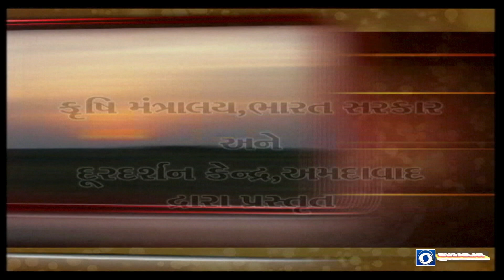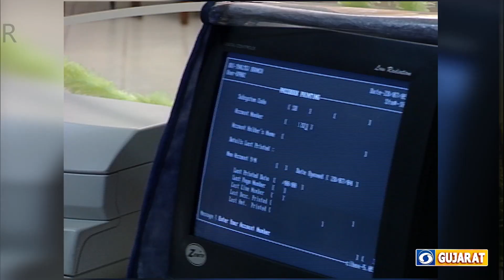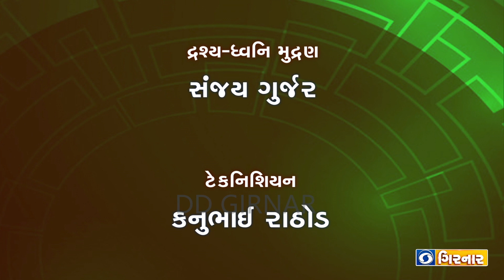KRUSHI DARSHAN - SAHKARI SANSTHA SAMENA PADKARO T/C:-12/06/2023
SAHKARI SANSTHA SAMENA PADKARO     T/C:-12/06/2023
Co-operative Sector in India is a large one and it is contributing a lot in overall development of Rural economy however it has not reached at the desired level even after 75 years. This is a reality and we have to accept it. The Co-operatives is bifurcated into three layers i.e. at bottom level there are PACS, at district level DCCBs are working and GSC Bank is on top in the sequence however, all these are being monitored by NABARD at national level too. There are so many issues and limitations which can be treated as challenges for co-operatives. They are as below: 1. Area of operation is limited for its activities. 2. limited own fund & active members at village level PACS. 3. Luck of skilled manpower & Technology 4. Only agriculture finance is being renewed or new cases done for KCC but no more MTL having diversified purpose in all the Part. 5. No mighty or visionary leadership in Co-op Institutions and Interference of Politics side is a matter of concern. 6. Lack of awareness in all the routine issues and legal transactions, even bye laws are not being referred when a critical situation is coming before them. 7. Competition with our players in the economy with a limited products and services. 8. Cost of management is high alongwith high level of NPAs is a big challenge. 9. Depending upon higher level Institute for more advances / new accounts loans. 10. Lack of SME and their coverage. Quality of Assets is also a challenge. 11. No much curiosity about development and less participation in the process of Atmanirbhar Bharat. 12. Lack of good Infrastructure in rural side units and lack of connectivity or power. Thus, there are so many challenges before Co-operatives in India.